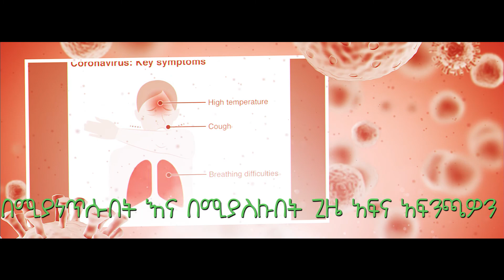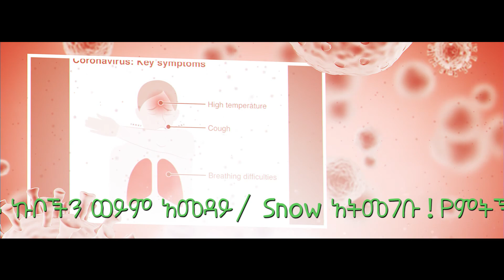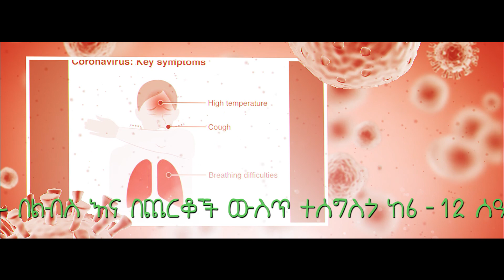"የኮሮና ቫይረስ መከላከያ ዘዴዎች"